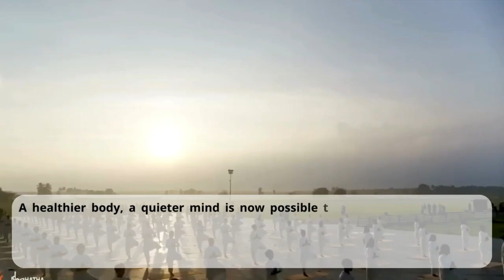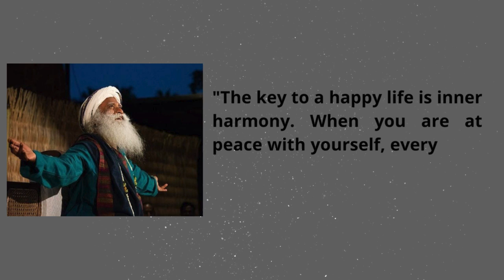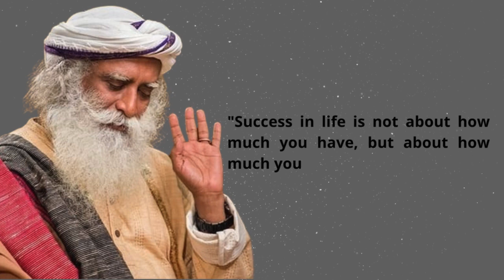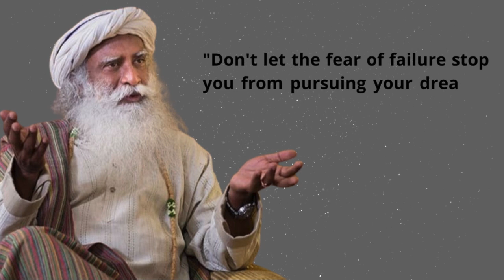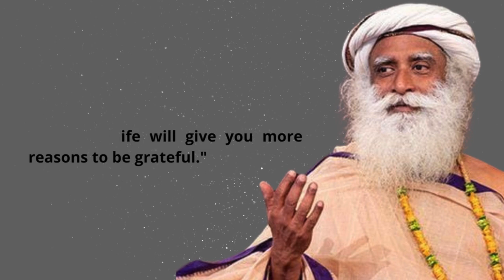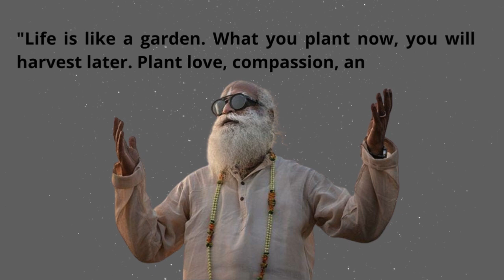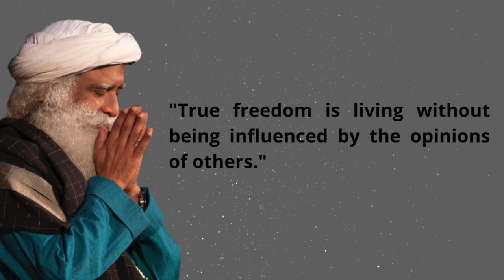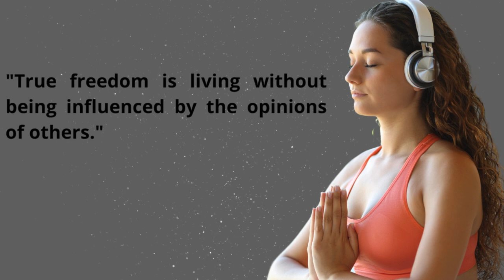𝗠𝗼𝘁𝗶𝘃𝗮𝘁𝗶𝗼𝗻𝗮𝗹 𝗦𝗮𝗱𝗵𝗴𝘂𝗿𝘂 𝗹𝗲𝗮𝗿𝗻 𝗵𝗼𝘄 𝘁𝗼 𝗹𝗲𝗮𝗱 𝘆𝗼𝘂𝗿 𝗹𝗶𝗳𝗲 𝗮𝗻𝗱 𝗻𝗼𝘁 𝗯𝗲 𝗮 𝘀𝗹𝗮𝘃𝗲 𝘁𝗼 𝘆𝗼𝘂𝗿 𝗼𝘄𝗻 𝘁𝗵𝗼𝘂𝗴𝗵𝘁𝘀